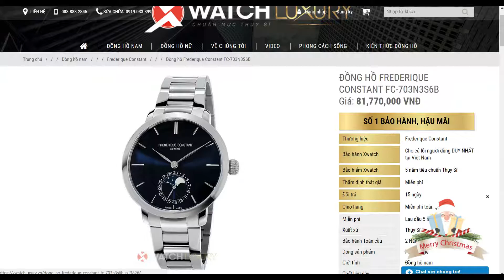Frederique Constant Slimline Moonphase Automatic FC-703N3S6B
🏡 Địa chỉ:
1.Tại Hà Nội:Tòa nhà HITC 239 Xuân Thủy Cầu Giấy
2.Tại Hải Phòng:25 Lê Lợi,Ngô Quyền
3.Tại Bắc Ninh:Khu CN Yên Phong Bắc Ninh.
✈ Free Ship toàn quốc
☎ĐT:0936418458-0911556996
💯 hàng mới
🛠 Bảo hành 1 năm theo tiêu chuẩn hãng,hỗ trợ bảo hành trọn đời.